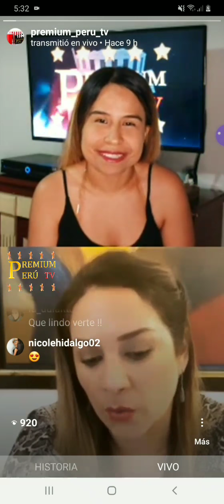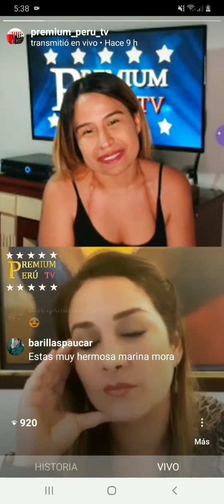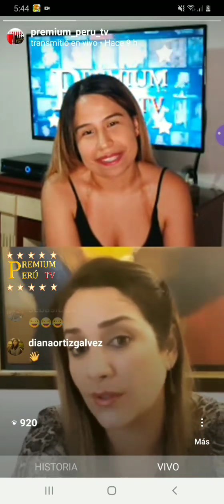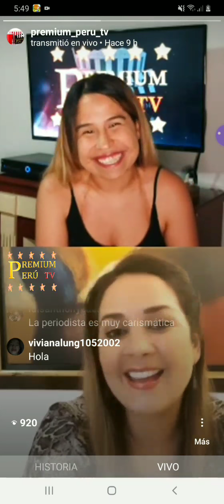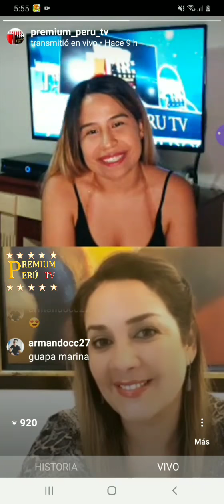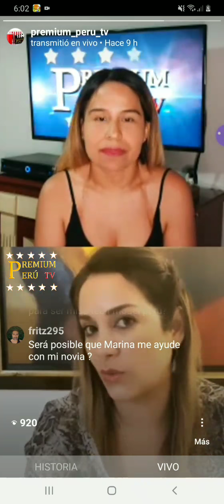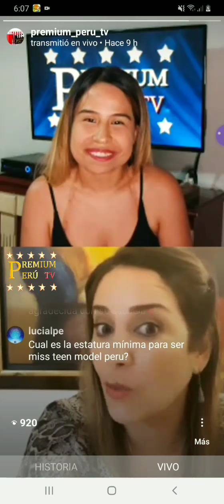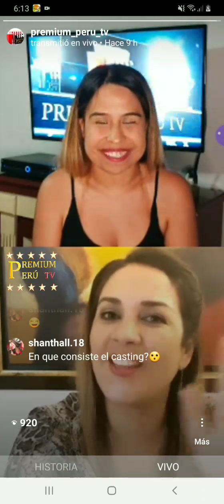LA BELLA MARINA MORA EN TRANSMISIÓN EN VIVO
TRANSMISIÓN EN VIVO CON LA BELLA MARINA MORA

TRANSMISION EN VIVO POR EL INSTAGRAM DE @PREMIUM_PERU_TV

¡No se lo pierdan! Link del instagram

LUEGO PODRÁN VER LA ENTREVISTA EN NUESTRO CANAL DE YOUTUBE PREMIUM PERU TV Y EN NUESTRA NUEVA PAGINA DE FACEBOOK
Premium Tv - Oficial

Conéctense y compartan la publicación para que vean ésta linda entrevista con nuestra reportera @karenvelaexitos

MarinaMora Marina Mora Academia marina mora Escuela Marina Mora